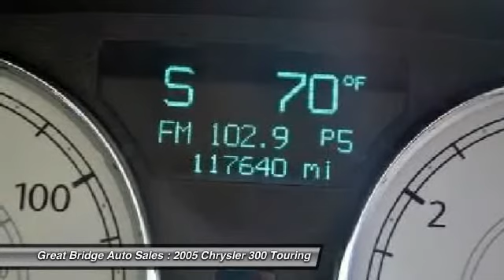2005 Chrysler 300 Touring Chesapeake VA 23320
2005 Chrysler 300 Touring